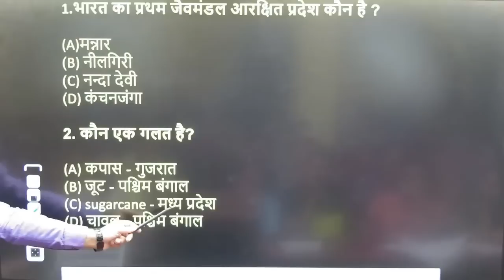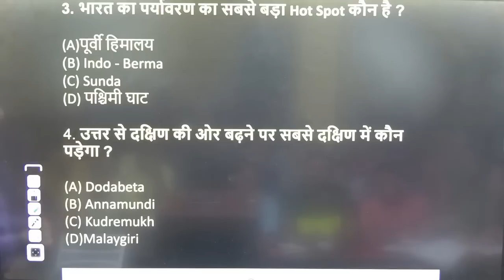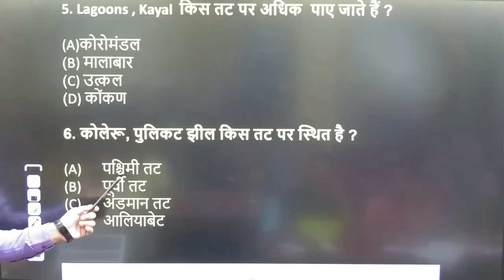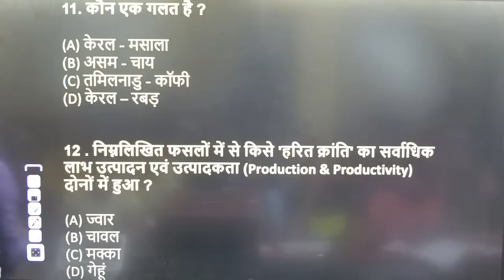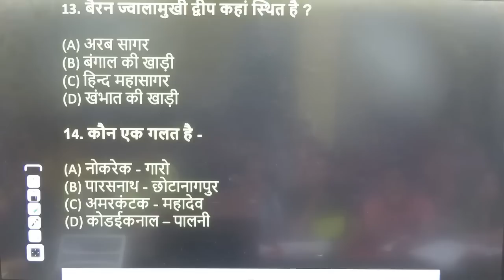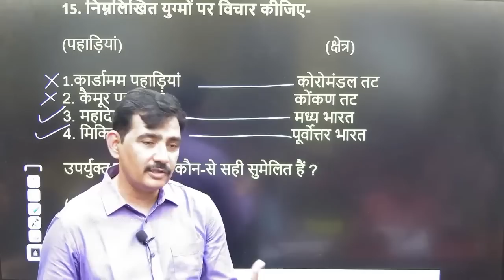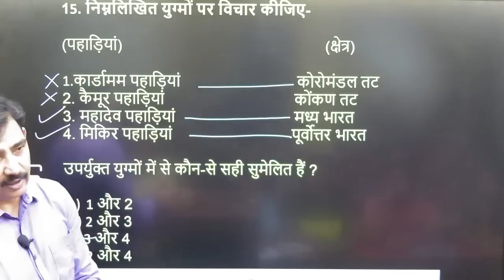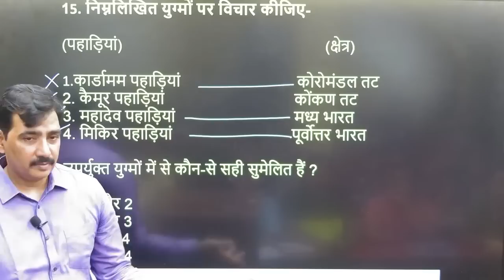Passes, Western & Eastern Coast, Monsoon,Luni Banas Sabarmati Mahi Periyar, लेटराइट मिट्टी, 1 MCQ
Preparation with Deputy Superintendent of Police ( Dy SP )
kare taiyari Dy SP ke saath
safal adhikari ke saath chalkar aap bhi safal ho
JPSC ..Telegram Group Link